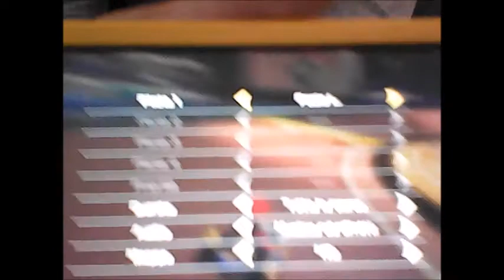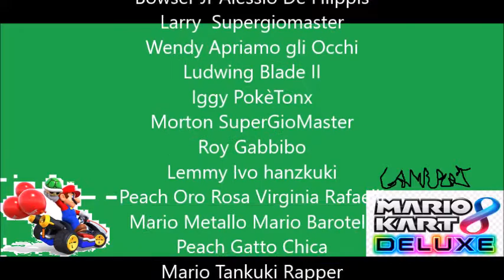Mario Kart 8 Deluxe GAMEPLAY ITA Episodio 2 Mario alle prove al tempo PPNEW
Ciao a tutti fan dei motori di Mario Kart 8 Deluxe oggi usiamo il protagonista Mario lo so nella ultima parte nella prossima puntata nelle battaglie? invece no lo usiamo con Bowser oggi Mario chi sa se Mario riuscira a fare lo scopriremo in questa puntata!
PROSSIMAMENTE ANCHE LA PAGINA FACEBOOK UFFICIALE MARIO KART 8 DELUXE BY PAOLO PAOLI NEW.
2021 Nintendo Animation Studios/ Urniversal Studios Tutti Diritti Riservatti.